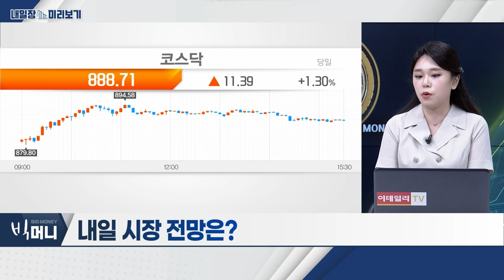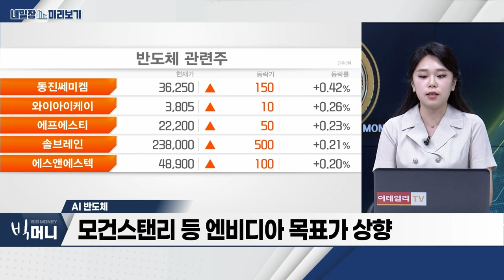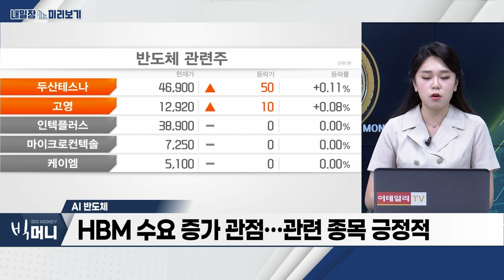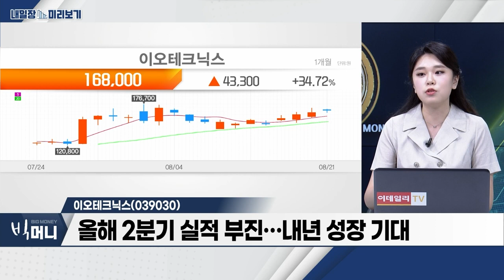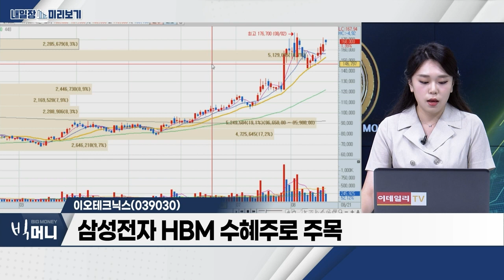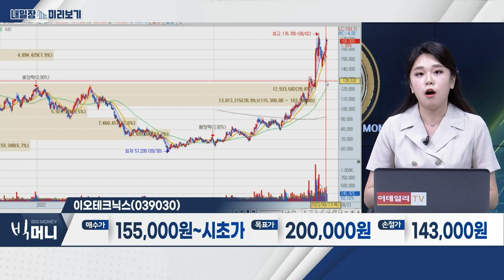이오테크닉스(039030)… 삼성전자 HBM 수혜주로 주목 / AI 반도체… 엔비디아 실적 발표 앞두고 기대감 유효_내일장 미리보기 (20230821)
AI 반도체
- 엔비디아 실적 발표 앞두고 기대감 유효
- 모건스탠리 등 엔비디아 목표가 상향
- HBM 수요 증가 관점… 관련 종목 긍정적

- 반도체용 응용장비 제조 기업
- 올해 2분기 실적 부진… 내년 성장 기대
- 삼성전자 HBM 수혜주로 주목